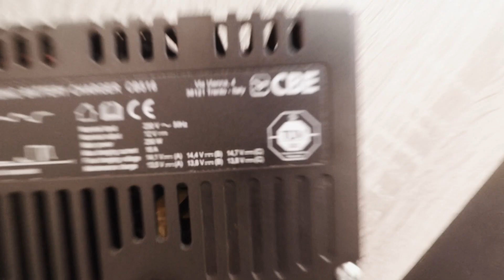Austausch CBE 516 Ladegerät - Clever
Ich tausche das CBE 516 Ladegerät  gegen das neue CBE 516-3 aus. Dieses kann  auch AGM Batterien laden.